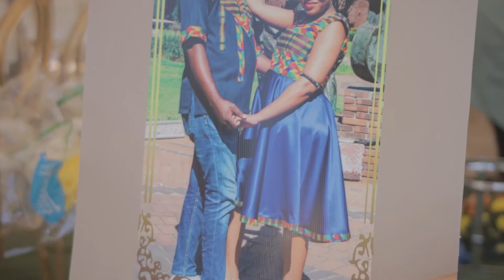Pitso Weds Koketso | Limpopo Best Sept Wedding | Wedding Highlight